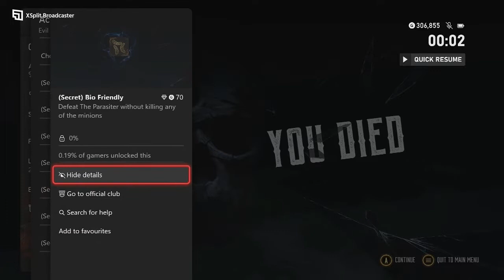Evil West Evil Difficulty Playthrough Part 6